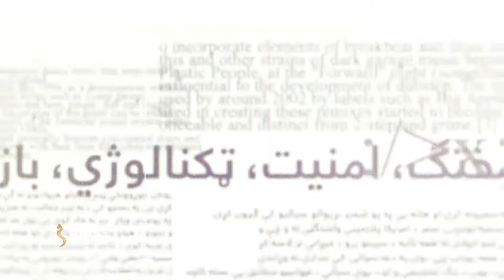Mehraq, Season 2 EP-274|30.01.2024|محراق - د وخان لار د افغانستان لپاره څومره مهمه ده؟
Mehraq - محراق
موضوع: د وخان لار د افغانستان لپاره څومره مهمه ده؟